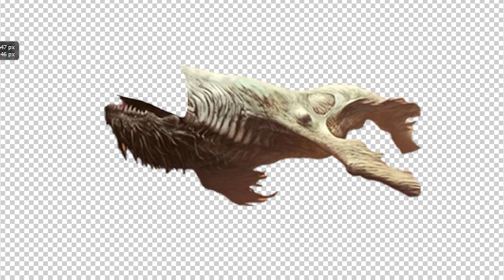[Monster Craft] Earth + Bloop = ??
love you
I made a funny video because I love you.
Today's Earth + Bloop video.
Did you enjoy watching it?